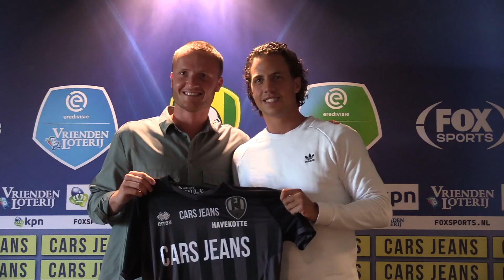Mike Havekotte: "Ik ga volle bak voor mijn kansen"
Mike Havekotte heeft zijn contract bij ADO Den Haag verlengd, tot de zomer van 2021. De 23-jarige keeper sprak met ADO TV over deze nieuwe verbintenis.

- Beleef onze wedstrijden in het stadion! Support Your Local!